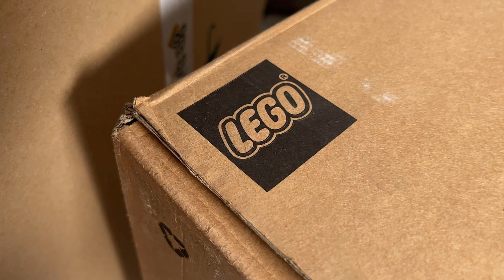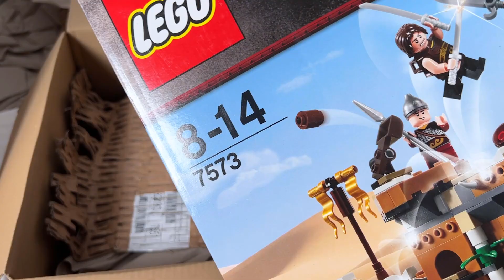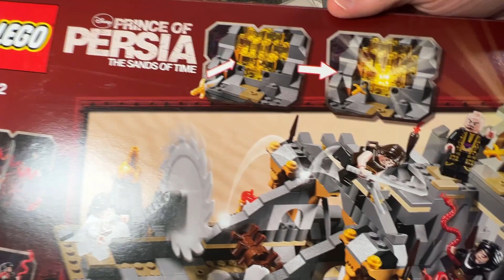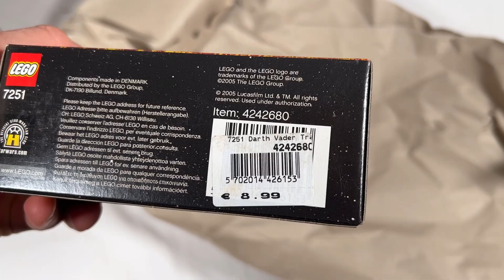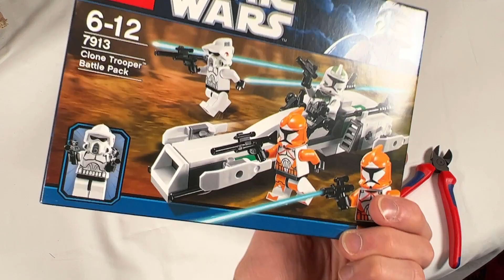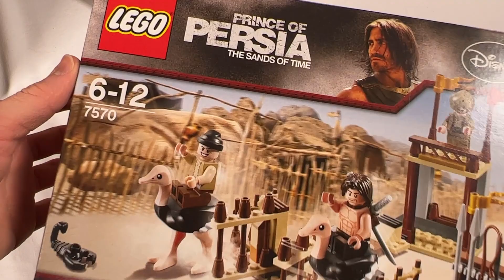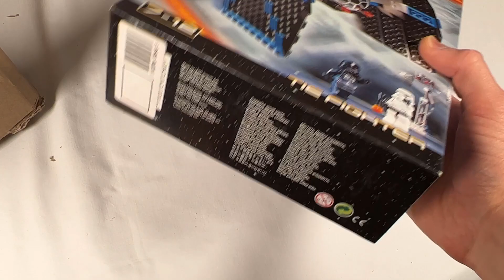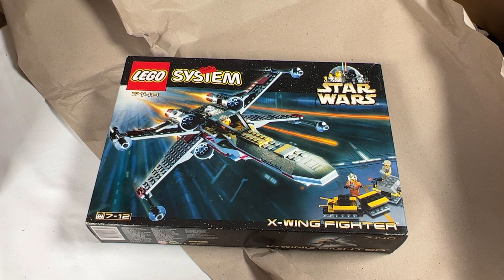Riesiges Paket mit alten originalverpackten LEGO Sets gekauft 😎 | Haul!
In diesem Haul öffnen wir ein ziemlich großes Paket mit einigen Raritäten und Sets die längst vom Markt verschwunden sind... teilweise sogar original verpackt! Mit Star Wars, Prince of Persia und anderen ;)

✅LEGO bei Amazon*

1. Lade dir die Telegram App im Playstore / Appstore herunter
2. Klicke auf die Links:
3. Klicke auf "beitreten"

VIel Spaß 🙂